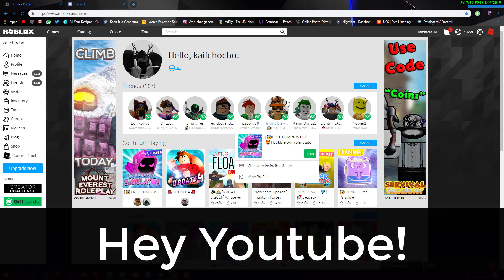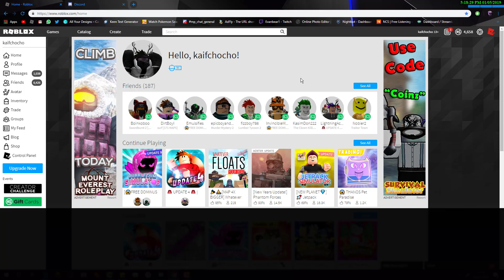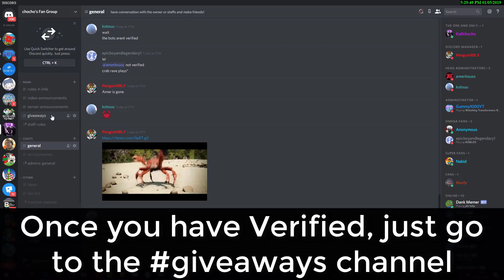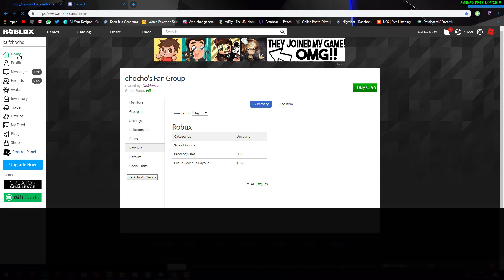Robux Giveaway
MUST JOIN THE ROBLOX FAN GROUP TO BE PAID